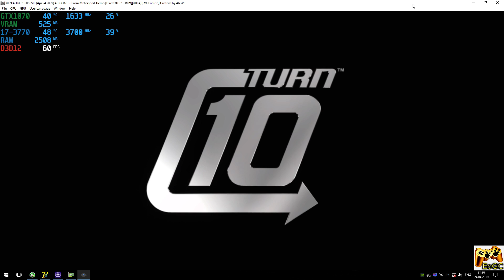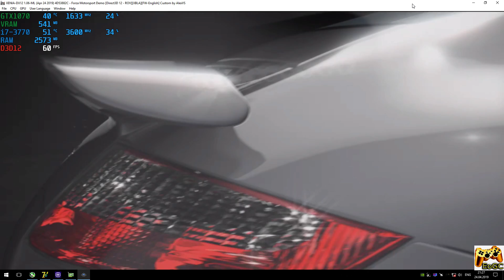XENIA [Xbox 360 Emulator] - Forza Motorsport 2 [Gameplay] Dx12-1.06-ML #3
Help
PC-Specs
CPU: Intel Xeon e3-1240v2 / i7-3770 @ 3.6GHz (MB MSI Z77A-G45),
CPU Cooler: DeepCool Ice Blade 100 @ 1500rpm
RAM: 16GB DDR3-1866MHz (Kingston HyperX Fury),
GPU: Nvidia GTX 1070 8GB (ASUS ROG STRIX),
Xenia-Keys
Scale Resolution 2X @ 1440p (only DX12): add key
[ --d3d12_resolution_scale=2 ]
FreeFPS (Vulkan, DirectX12): add key
[ --vsync=false ] usefull for RDR, Sonic Unleashed...
Explain
Realtime Footage
Recording: ShadowPlay
Monitoring: MSI Afterburner + RTSS
Game
Forza Motorsport 2 (Xbox360)
PS
В целом уже работает неплохо, но стабильно крашит в определенных точках в любой версии игры.
Xenia-Dx12 требует очень мощный GPU, хотя бы gtx960-1050ti, но лучше использовать gtx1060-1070+
Оптимальный процессор для Xenia, разогнанный 7700K-8600K
 Ждем обновлений :)